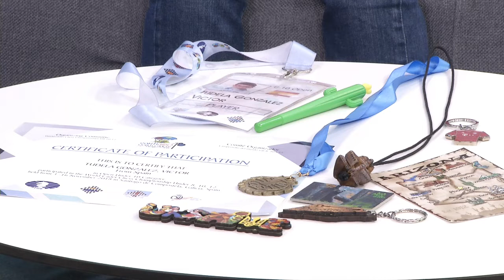Mosaic de les comarques 22 de novembre 2018 Víctor Tudela